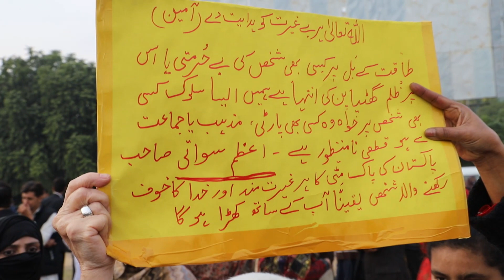اسلام آباد میں سینکڑوں خواتین باہر نکل آئی مولانا فضل الرحمان کو گرفتار کرو ڈوب مرو